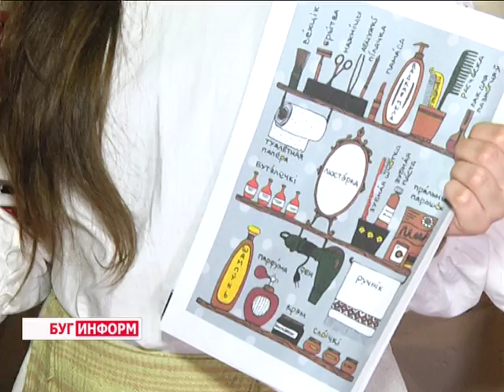2016-05-11 г. Брест. Первый волонтерский форум в БрГУ им. Пушкина. Новости на Буг-ТВ.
Первый волонтёрский форум успешно прошёл в Брестском государственном университете имени Пушкина. Его авторами и участниками стали команды добровольцев всех факультетов вуза. Молодые люди наглядно продемонстрировали результаты своей деятельности, а также предложили гостям праздника принять участие в акциях и конкурсах.